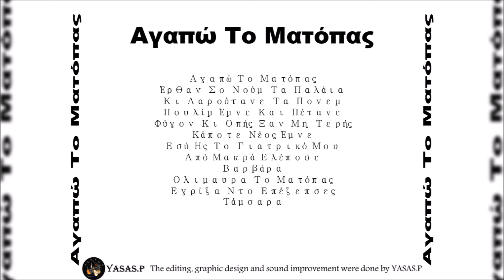Γιώργος Σασκαλίδης-Ολιμαυρα Το Ματόπας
From the CD "Αγαπώ Το Ματόπας" 1989
Τραγούδι & Λύρα: Γιώργος Σασκαλίδης
From the CD "Agapo to matopas" 1989
Sing & Pontian Lyra: Giorgos Saskalidis